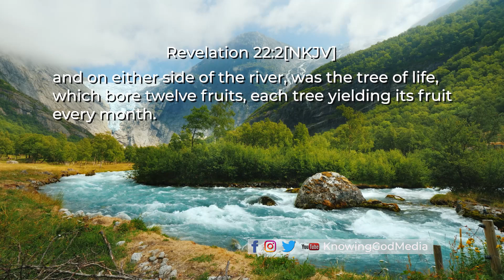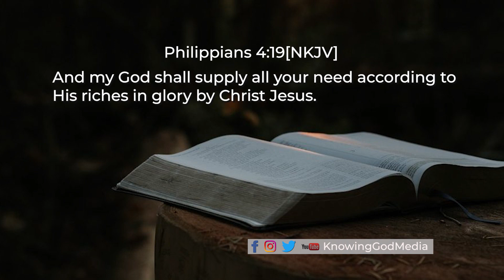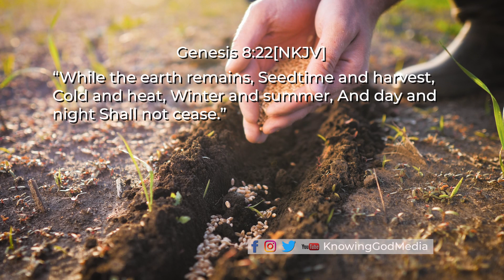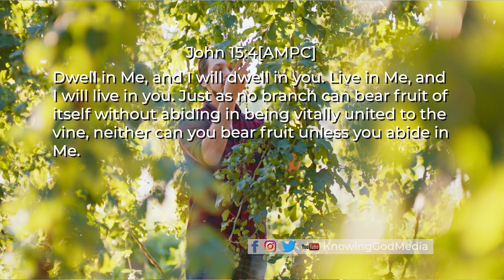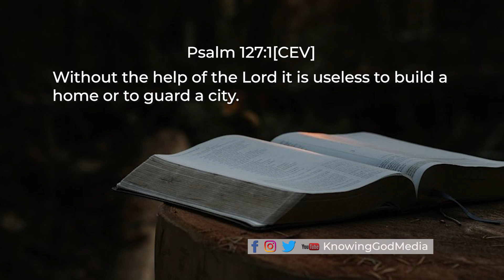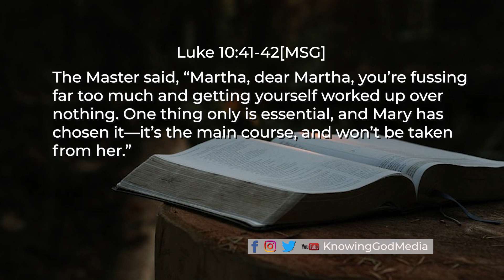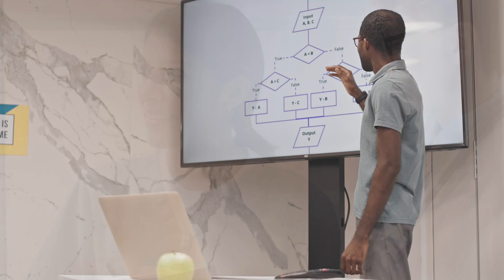In 2023, Make The MAIN THING, The MAIN THING!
focus,mainthing,blessings,prosperous,priority,knowingGod Do You Do You Want 2023 To Be Your BEST YEAR To Date? ✅🙌Then You Must Make The MAIN THING, The MAIN THING!